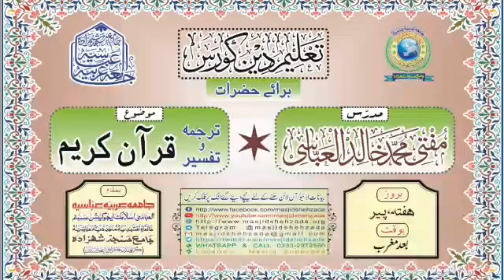Sabaq#42 || Ta'leem e Deen Course -Hazraat- || Mufti Khalid Al Abbasi Shb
☆☆ تعلیم دین کورس ☆☆
• • • برائے حضرات و آن لائن • • •
مدرّس؛ مفتی محمّد خالد العبّاسی
مضمون؛《 ترجمہ و تفسیر قرآن کریم 》
موضوع؛ ( سورة القارعة ٠٠٠٠٠ پارہ؛ 30 )
مورّخہ؛ 07، فروری، 2022/ ٥، رجب، ١٤٤٣
بوقت؛ (بروز پیر) [بعد نماز مغرب]
بمقام؛☆☆ جامعہ عربیّہ عبّاسیہ ☆☆
••• جامع مسجد شہزادہ •••
( کراچی پاکستان )